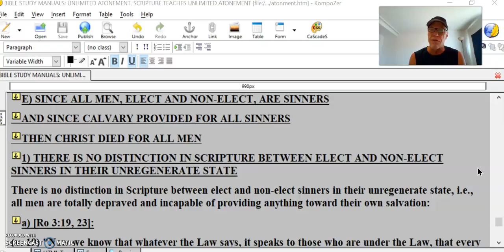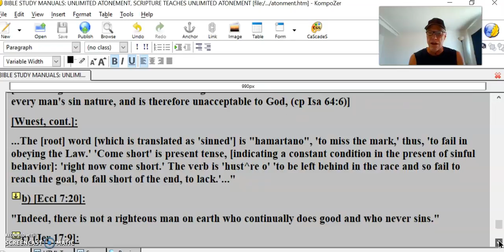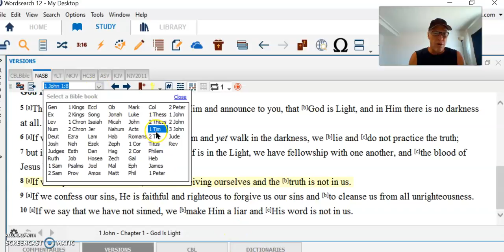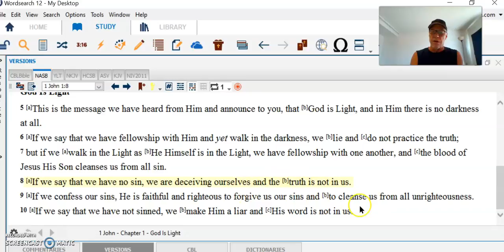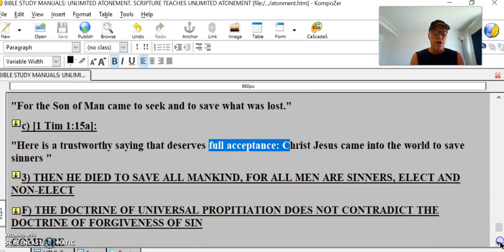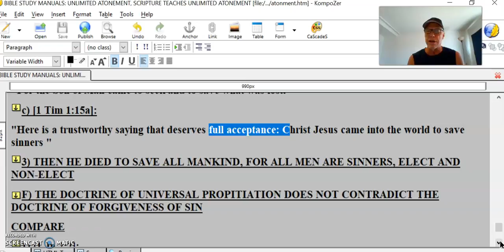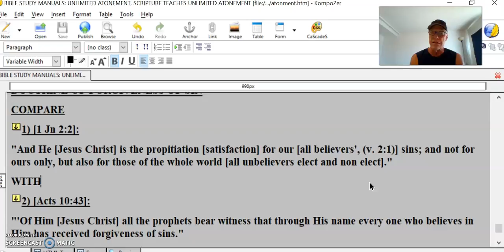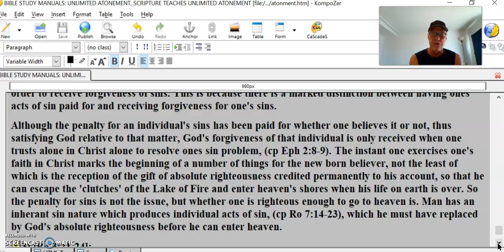Christ Only Died For A Few #12 Is That In The Bible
E) SINCE ALL MEN, ELECT AND NON-ELECT, ARE SINNERS
AND SINCE CALVARY PROVIDED FOR ALL SINNERS
THEN CHRIST DIED FOR ALL MEN
1) THERE IS NO DISTINCTION IN SCRIPTURE BETWEEN ELECT AND NON-ELECT SINNERS IN THEIR UNREGENERATE STATE
There is no distinction in Scripture between elect and non-elect sinners in their unregenerate state, i.e., all men are totally depraved and incapable of providing anything toward their own salvation:
a) [Ro 3:19, 23]:
(v. 19) "Now we know that whatever the Law says, it speaks to those who are under the Law, that every mouth may be closed, and all the world may become accountable to God;
(v. 23) for all have sinned and fall short of the glory of God,"
[Kenneth S. Wuest states, op. cit., p.59]:
" 'have sinned' is constative aorist, presenting a panoramic view of the human race as doing nothing except committing sin. "
[Even the good that all men do is- human good - contaminated with whatever motivations come out of every man's sin nature, and is therefore unacceptable to God, (cp Isa 64:6)]
[Wuest, cont.]:
...The [root] word [which is translated as 'sinned'] is "hamartano", 'to miss the mark,' thus, 'to fail in obeying the Law.' 'Come short' is present tense, [indicating a constant condition in the present of sinful behavior]: 'right now come short.' The verb is 'hust^re o' 'to be left behind in the race and so fail to reach the goal, to fall short of the end, to lack.'..."
b) [Eccl 7:20]:
"Indeed, there is not a righteous man on earth who continually does good and who never sins."
c) [Jer 17:9]:
"The heart [of man, i.e., his mind] is more deceitful than all else. And is desperately sick; Who can understand it?"
d) [Ps 51:5]:
"Behold, I was brought forth in iniquity, And in sin my mother conceived me."
e) [Isa 64:6]:
"For all of us have become like one who is unclean, And all our righteous deeds are like a filthy garment, and all of us wither like a leaf, And our iniquities, like the wind, take us away."
2) SINCE CHRIST CAME INTO THE WORLD TO SAVE THE LOST, THE UNREGENERATE, I.E., SINNERS
a) [Lk 5:32]:
"I have not come to call the righteous, but sinners to repentance."
b) [Lk 19:10]:
"For the Son of Man came to seek and to save what was lost."
c) [1 Tim 1:15a]:
"Here is a trustworthy saying that deserves full acceptance: Christ Jesus came into the world to save sinners "
3) THEN HE DIED TO SAVE ALL MANKIND, FOR ALL MEN ARE SINNERS, ELECT AND NON-ELECT